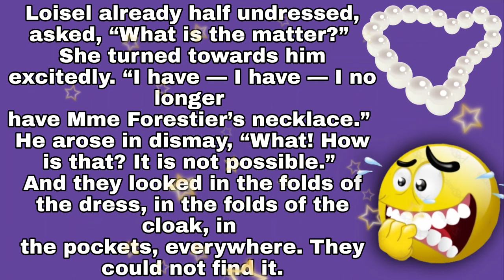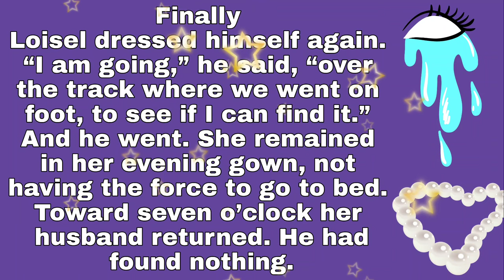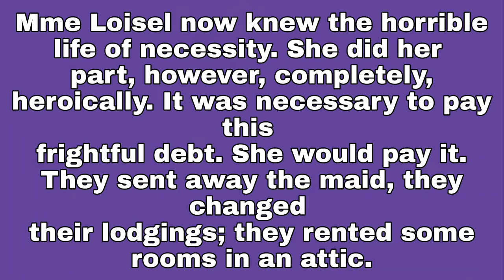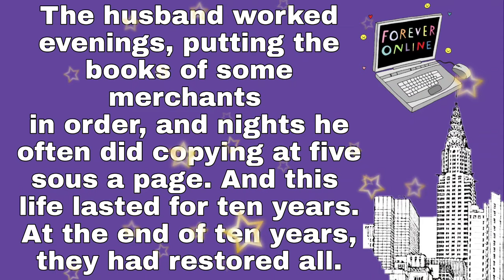The Necklace Class10 Animated Story || English Chapter-7 || Summary || in hindi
Summary
Mrs Loisel had lost the necklace that she had borrowed from her friend and instead of confessing it to the owner, she got into more debt and poverty to repay the amount. The story tells us about the negative effects of pride and vanity and emphasizes the importance of being content with what one has.

Main Character-
Mathilde Loisel
Monsieur Loisel
Madame Forestier

Word Meaning-
incessantly: continuously
tureen: covered dish from which soup is served at the table
M.: abbreviation for ‘Monsieur’ (form of address for a man in French)
Mme: abbreviation for ‘Madame’ (form of address for a woman in French)
vexation: state of being distressed
ruinous: disastrous
usurers: money-lenders, especially those who lend money on a high
sou: a former French coin of low value
awry: not in the correct position or shape; twisted
1. The course of the Loisels’ life changed due to the necklace

Class10th English  Videos

Guys hope you all enjoyed the video😄.